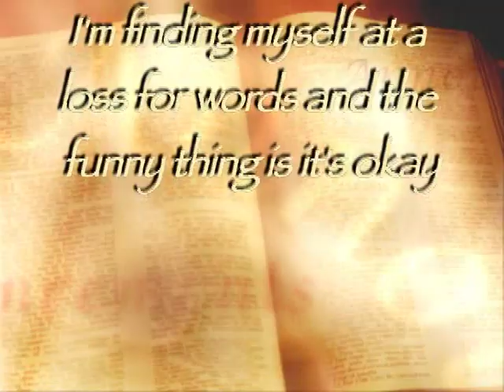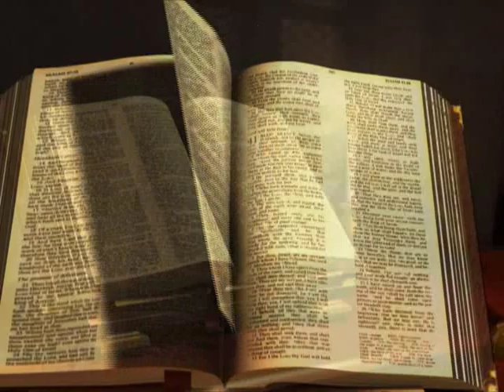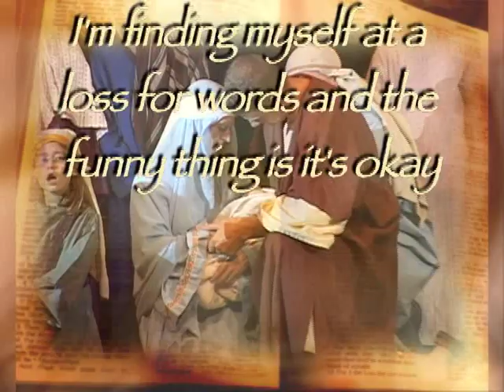Around Bel-Aire 2009 Year in Review.mp4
Around Bel-Aire 2009 Year in Review